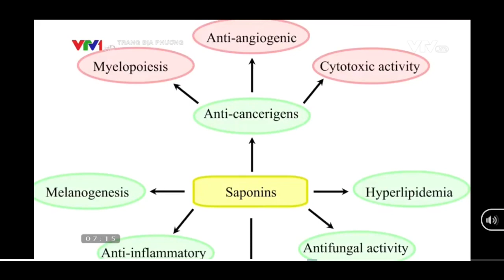PHIÊN CHỢ SÂM NGỌC LINH - NƠI BÁN SÂM CHÍNH HIỆU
Mong các bạn ủng hộ kênh nhé.